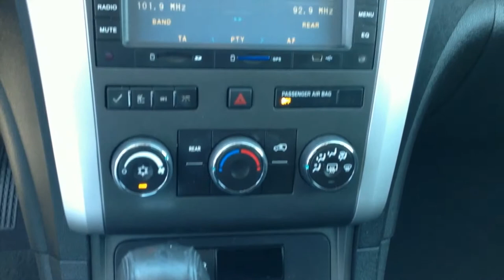Used 2010 Chevy Traverse LT in Oklahoma City, OK serving Edmond and Norman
We're showcasing a Used 2010 Chevy Traverse LT in Oklahoma City, OK, serving Edmond and Norman. You will also find Oklahoma City's best selection of used and pre-owned vehicles, including this Used 2010 Chevy Traverse LT.